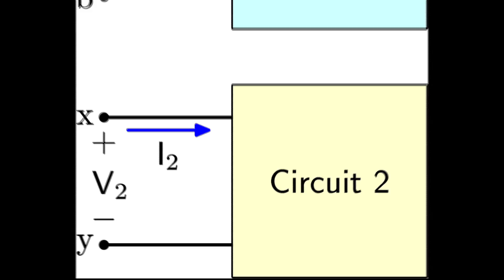New Invention - Robotic Ants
Super fast robot ants are a breakthrough scientific invention!  This army of robo-ants that can climb walls and even build things has been created by researchers in the US...and you will not believe how fast they can move!

The swarm of ants, named "Magnetically Actuated Micro-Robots", consists of 2mm ants that can be individually controlled using a central computer. They were designed to build tiny things on tiny scales, like electrical circuits or artificial cell structures.

Despite their size, each ant's movements can be controlled individually by using magnets on a circuit board. They can move rapidly on curved surfaces, up and down walls, and also on flexible materials in any direction.

In addition to climbing, these tiny robots have already built a 30 cm (11.8 inches) tall tower from carbon rods. They can also work with wood, metal, and glass, as well as electronic components.

One of their most impressive features is that they can move at super speeds in comparison to their size. How fast exactly? The robo-ants have clocked in at about 35 cm (13.7 inches) per second. That's the equivalent of a human running slightly under the speed of sound, or mach 1.

So with such a breakthrough scientific invention, how do you think this'll help both the technological world as well as our daily lives?